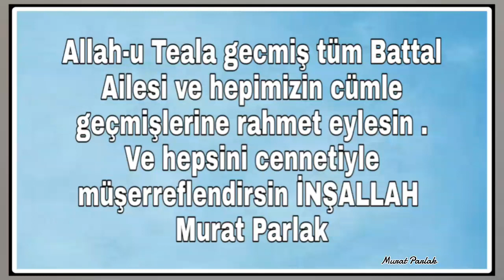KONYA EREĞLİ BEYÖREN KÖYÜ Murat PARLAK